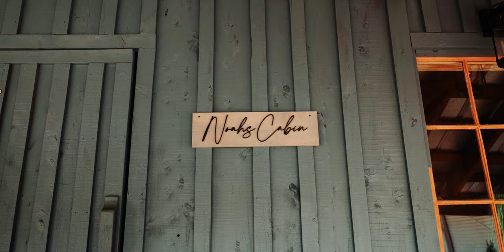Charlotte, NC Wedding Video | The Villa Franca | Shot On The Canon R5C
Beautiful Wedding at The Villa Franca in North Carolina. Myranda and Briggs were married a year prior but never got to have the big wedding of their dreams. so fast forward to now, they did the dang thing and celebrated with all their friends and family and had an amazing day!
Shore & Summit Storytelling is a boutique wedding filmmaking and photography brand that is dedicated to its couples stories. We strive to provide our couples with a quality experience and to create memories that represent their day in an authentic, raw, organic, and emotional way.

If you are interested in hiring Shore and Summit for your wedding experience, head over to our